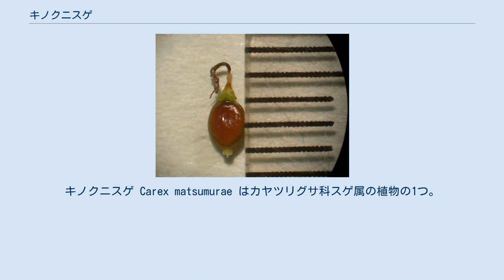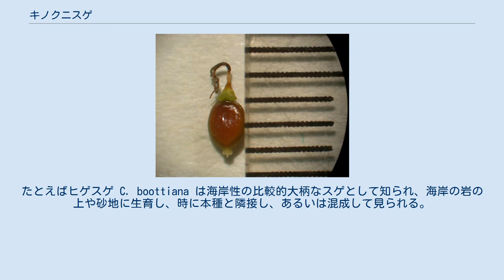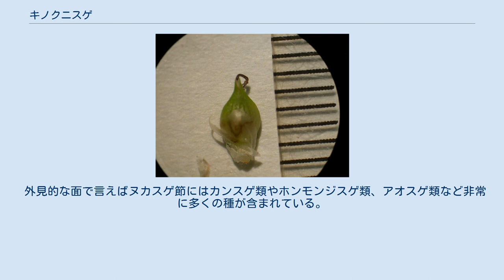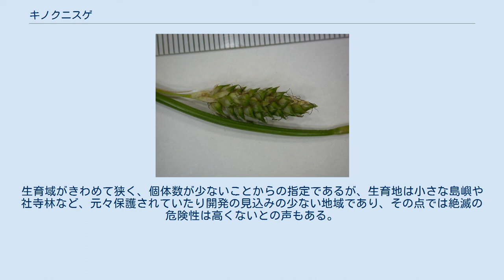キノクニスゲ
キノクニスゲ Carex matsumurae はカヤツリグサ科スゲ属の植物の1つ。
カンスゲなどに似ているが全体に緑色で柔らかく、果胞は白くなる。
本州南部からトカラ列島まで海岸近くの森林に出現するがその生育地は限られている。
特に沿岸近くの小島であることが多い。
 常緑性で多年生の草本。
根茎は短く、大きな株立ちになる。
匍匐枝は出さない。
葉は深緑でざらつかず、厚手で滑らかで花茎より高くなる。
葉幅は5-15mm。
新しい芽は最初は葉のみをつけ（無花茎）、次の年にはその中央からまた葉のみを出す、つまり新しい無花茎が出る。
基部の鞘は淡い色で脈が褐色を帯び、古くなると繊維に分解する。
冬に花序が芽を出す頃には根元には黒褐色の繊維があり、5月頃にはなくなる。
 花茎（有花茎）は前年の無花茎の葉腋から出る。
花茎の高さは30-50cm、茎はやや太めでざらつかない。
花序は頂小穂が雄性で、側小穂は3-4個あってすべて雌性で、ただしその先端に短い雄花部を持つ場合がある。
苞には鞘があり、葉身部は下方のものは小穂より長く伸びるが、上のものほど短くて小穂の先端にとどかなくなる。
頂生の雄小穂は長さ3-6cm。
長楕円形で太く、柄があって抜き出て、その柄の長さは1.5-3cmに達する。
雄花鱗片は淡褐色で先端は鋭く尖る。
側小穂は円柱形で長さ2-4cm、直立する。
柄があって下方のものは3.5cmに達するものもあるが、上方のものほど短くて0.5cm程度のものもあり、最上位のものは柄がない場合が多い。
雌花鱗片は緑白色で卵形、先端部は短く突き出し、その先端は尖っている。
果胞は鱗片より長くて長さ3.5-4.5mm、幅1.5-2mm、長卵形で毛がなく、先端は急に細間って短い嘴となり、先端は平らか少し凹んでいる。
果胞には脈があり、その質は厚いが柔らかく、また全体に緑だが下半分が白みを帯びる。
果実は楕円形で断面は両凸型、長さは2-2.5mmで先端には環状の付属体があり、その基部は短い柄状になっている。
柱頭は2つに裂けるが、ごくまれに3つに裂けるものがある。
 和名は「紀の国スゲ」で紀伊半島で最初に発見されたことにより、別名にキシュウスゲ、クロシマスゲがある。
宇井(1929)はその和名をキシウスゲ(ママ)とし、別名でキノクニスゲを取り上げているが、この植物は松村任三が和歌山県古座町(旧)九龍島（くろしま）で発見したもので、キシウスゲの名は牧野富太郎が命名した、とある。
 日本では本州の太平洋岸では三河湾、日本海側では北陸地方より南西部、それから四国と九州、トカラ列島と伊豆諸島の利島に分布し、国外では朝鮮の済州島と鬱陵島から知られている。
これらの地域で、本種はどこにでもあるわけではなく、分布は極めて局在しており、特に沿岸の離島、それも小さな島に見られることが多く、分布のある離島の対岸であっても本土側では生育が見られない例が多い。
例えば最初の発見地であり、名の由来でもある和歌山県の場合、最初の発見地古座九龍島のほかの産地として宇井(1929)は田辺湾の神島、みなべ町の鹿島をあげているが、少し下って坂口(1937)にはこのほかに衣奈黒島(由良町)だけが追加されている。
そして現在でも和歌山県(2012)では上記の4市町のみしか記されていない。
 上記のように本種は分布域の限られた稀少な種であり、それに関してはいくつかの議論がなされてきた。
特に分布域において島嶼にその生育地が集中していることは注意を引いた。
例えば中西(2007)では長崎県での新産地発見に関して本県での分布地が合計9カ所となったこと、その内訳が無人島6，有人島2、陸繋島1であることを記している。
さらに中西(2010)は面積が1平方㎞以下の島嶼に偏って分布する植物を島嶼偏在植物と定義し、本種をその代表的なものとして取り上げた。
それによると、本種が本州中部まで分布するのはその中では例外的で、それ以外のものはより南に分布があってこの地域が北限に当たることから、島嶼は周囲を海に囲まれた小さな陸地であり、冬季に温度低下が少ないことがこのような分布の原因であり、これに加えてそこに成立する森林が原生的ではないにしろ人手がさほど入らないこと、と同時に台風等の影響を受けやすいことから極相状態が破壊されていることなどが原因であると推定している。
このような分布は九州に限らず、近畿地方でも簡単に行き着けない島や岬に多いとの報告があり、九州でのさらに詳しい調査では、本種の分布するのは面積1平方km以下の島が55.8%、10平...